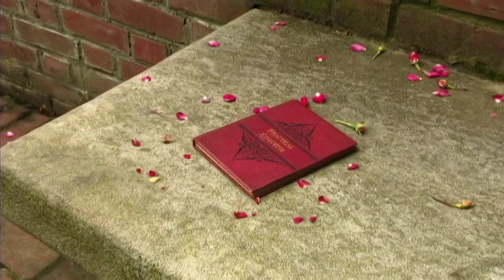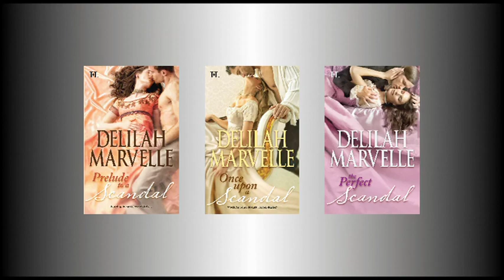The Official Scandal Series - Delilah Marvelle - Book Trailer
The New Series from Delilah Marvelle

**This is an updated edit of the Scandal Series Book Trailer.**
Made some new cuts and tried to fix the sound. Also, the rolling credits look a lot better.
I hope you prefer this version.

The book trailer for the hotly anticipated new series.
'Prelude to a Scandal'. In stores January 1, 2011
'Once upon a Scandal'. In stores February 1, 2011.
'the Perfect Scandal'. In stores March 1, 2011.

Video written by Delilah Marvelle
Directed and shot by Jeremy Moore
Starring Cyrus Cross and Lucinda More
Assisted by Zoe & Clark Marvelle

Produced by Near Infinity LLC, 2010